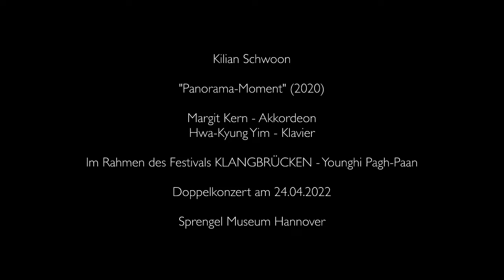Kilian Schwoon: Panorama-Moment (2020) | KLANGBRÜCKEN Hannover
Kilian Schwoon (*1972): Panorama-Moment (2020)
for accordion and piano

Margit Kern, accordion
Hwa-Kyung Yim, piano

As part of the Festival Klangbrücken 2022 – Younghi Pagh-Paan
Sun, April 24, 2022 | 11.00 a.m
Sprengel Museum Hanover

Im Rahmen des Festivals Klangbrücken 2022 – Younghi Pagh-Paan

Zu Pagh-Paans 75. Geburtstag entstanden auf Anregung der Akkordeonistin Margit Kern und der Pianistin Hwa-Kyung Yim Klanggeschenke ehemaliger Schüler:innen und Kollegen. Aus diesen Kompositionen wurden für dieses Programm diejenigen Werke ausgewählt, die beide Instrumente zusammen benutzen. Außerdem wurde an Jamilia Jazylbekova, die aus Kasachstan stammende und seit 1995 in Deutschland lebende ehemalige Schülerin Pagh-Paans, ein Kompositionsauftrag für ein neues Werk dieser Besetzung erteilt. Daneben werden zwei Kompositionen Pagh-Paans aus verschiedenen Phasen ihres Schaffens gespielt: PA-MUN für Klavier von 1971, noch vor ihrer Übersiedlung nach Deutschland, und NE MA-UM für Akkordeon von 1998, ein klassisches Stück der künstlerischen Reife.